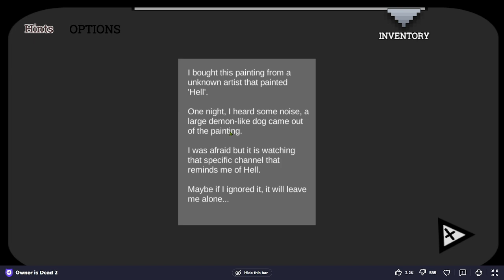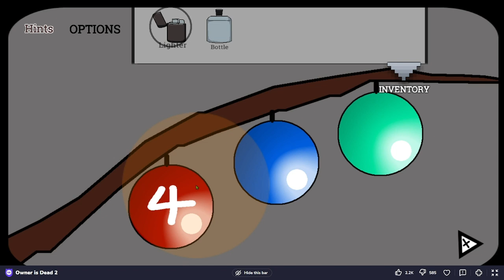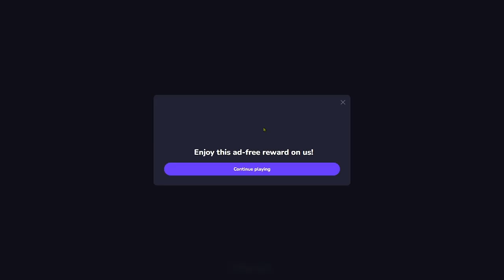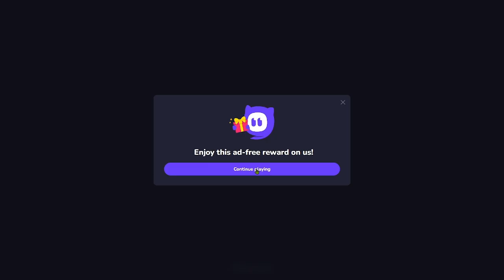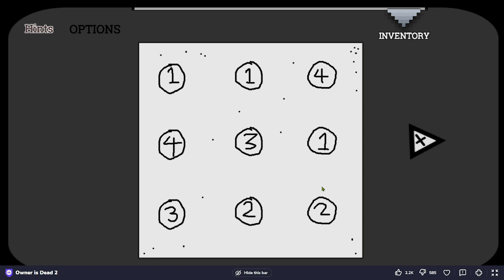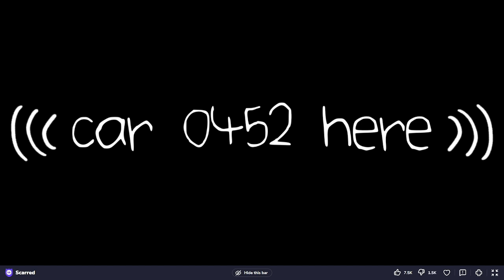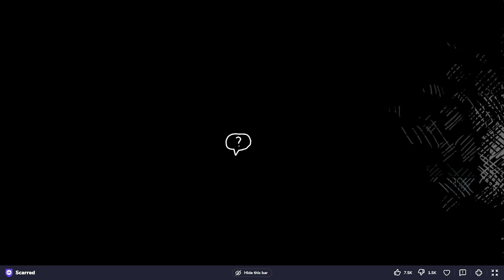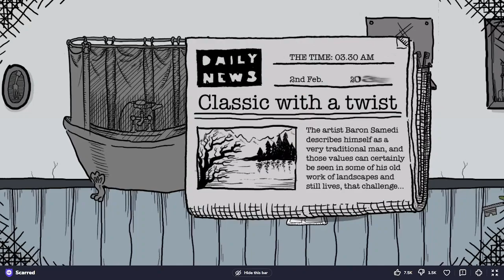Playing 3 SCARY Creepypasta Games - Scare Cam Reactions [2024]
🔷Thanks for support and help me reach top and beat Youtube Algorithm
And Best of Luck to you all In the future.🔷

🙂Have a good day And Stay Safe Out there!🙂